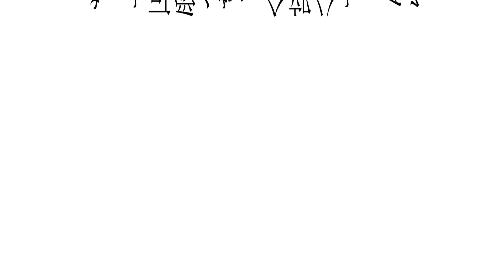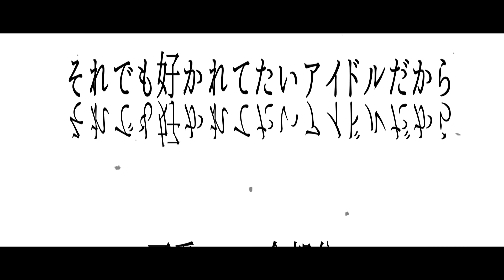【オリジナルMV】誇り高きアイドル / HoneyWorks(Cover) by まるもち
まるもーにんー！！☀
久しぶりです！無事に誕生日を迎えましたー！

いつも本当にありがとう！

ｰｰｰｰｰｰｰｰｰｰｰｰｰｰｰｰｰｰｰｰｰｰｰｰｰｰｰｰｰｰｰｰｰｰｰｰｰｰｰｰｰｰ

■ 本家様
- HoneyWorks 様 -

■ Mix - 藤岡 伊吹 (Feve) 様 -

■ Illust - 木々森ぬむせ 様 -

■ Movie - ぴえん流星群 様 -